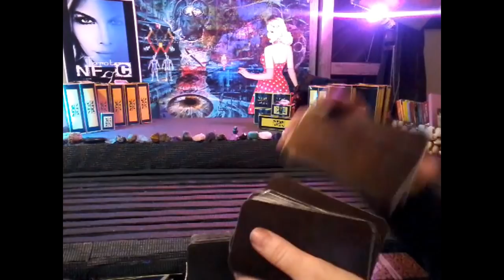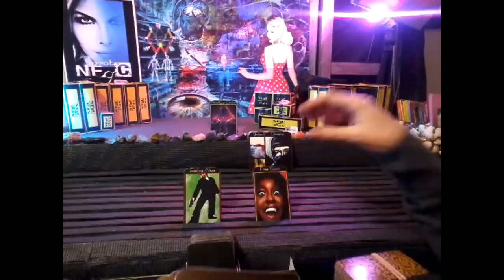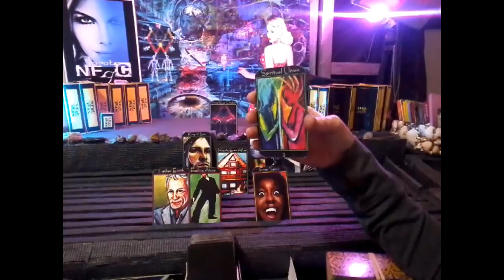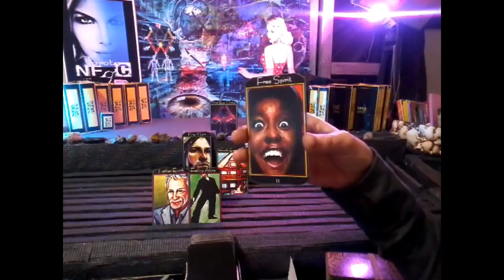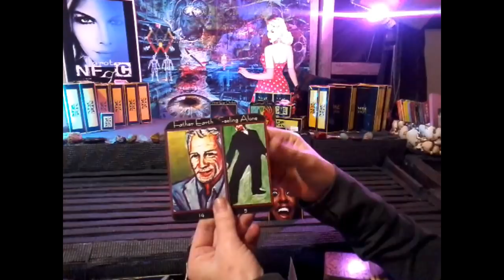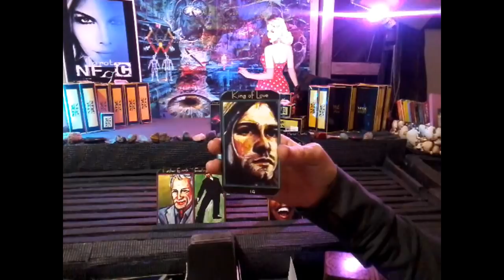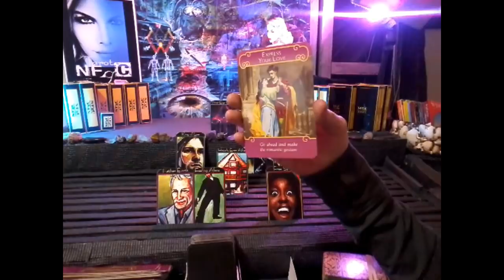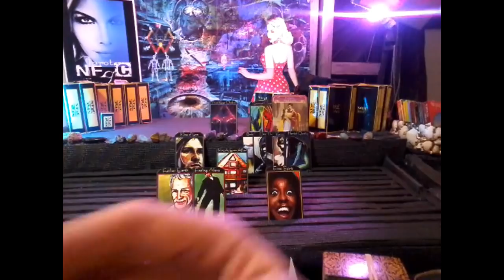YANG ~ EXPRESS YOUR LOVE - APRIL 2-11